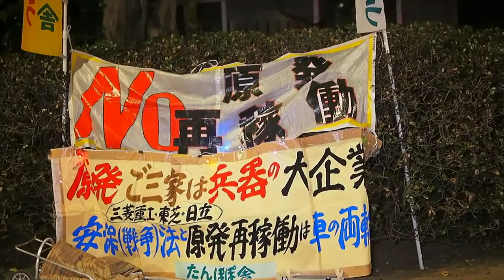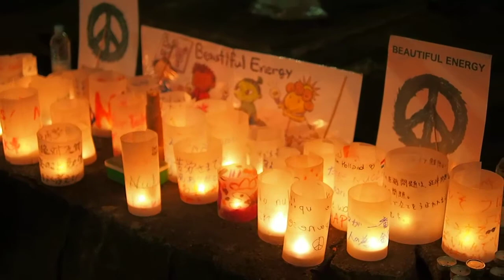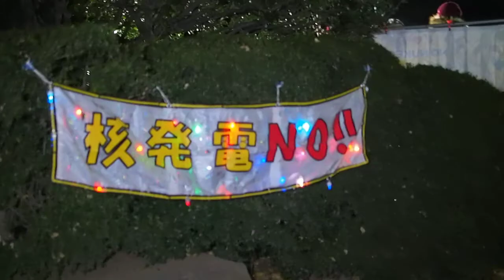2016.01.15 金曜夜の国会周辺の様子「首相官邸前⇒国会正門前⇒希望のエリア」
2016年1月15日 毎週金曜日恒例の「首相官邸前抗議行動」（主催：首都圏反原発連合）が行われた夜の首相官邸前、財務省上、国会議事堂前、希望のエリアまでの様子を記録。

19:10 すぎ、「首相官邸前」から「財務省上」交差点を経て「国会正門前」、「希望のエリア」まで。